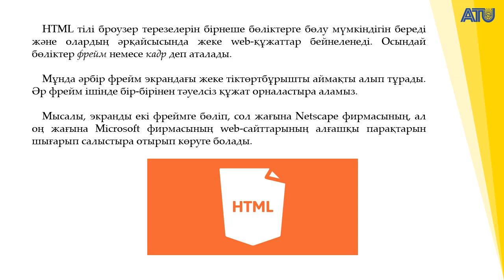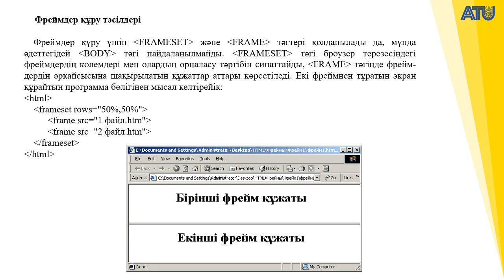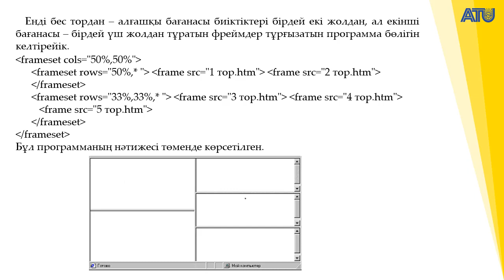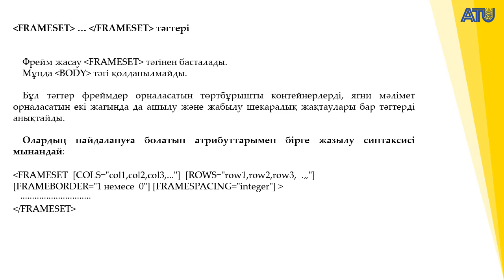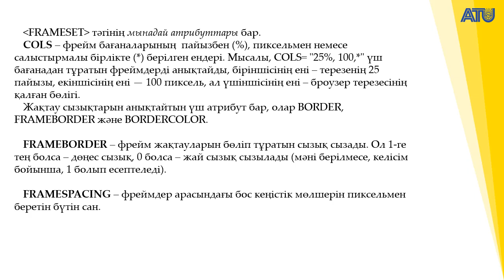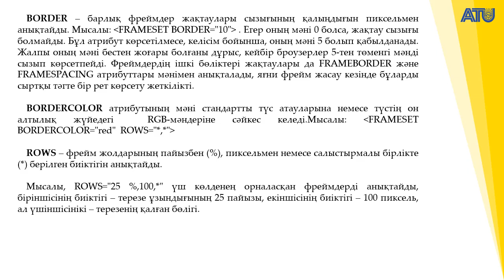9 ДӘРІС. БІР WEB-ПАРАҚТА ФРЕЙМДЕР Керимбаева В.Ж. кафедра ИТ